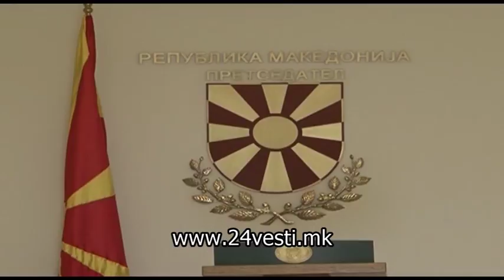Иванов се сретна со Нимиц